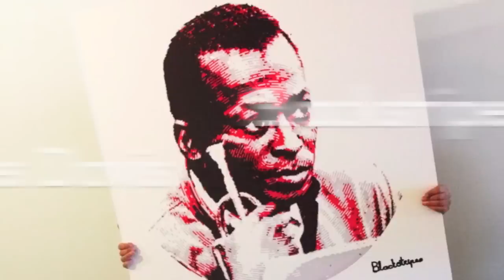Blackstripes Mk2 tekent Miles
Stopmotion video: Miles Davis getekend door onze Blackstripes teken robot, de robot gebruikt 3 viltstiften in de kleuren zwart, grijs en rood.